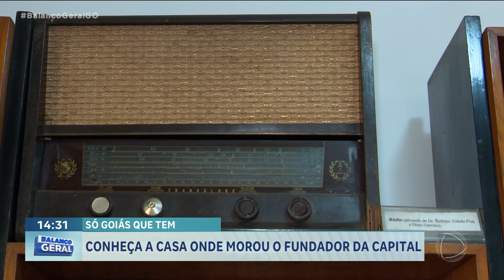SÓ GOIÁS QUE TEM: CONHEÇA A CASA ONDE MOROU O FUNDADOR DA CAPITAL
O SÓ GOIÁS QUE TEM DE HOJE FAZ UMA VIAGEM AO PASSADO. A CASA ONDE PEDRO LUDOVICO MOROU VIROU UM MUSEU ONDE FICAM AS MEMÓRIAS DA FAMÍLIA DO FUNDADOR DA CAPITAL E DE UM TEMPO EM QUE GOIÂNIA AINDA ERA UMA PEQUENA E PACATA CIDADE.